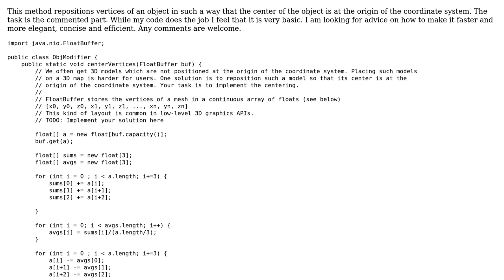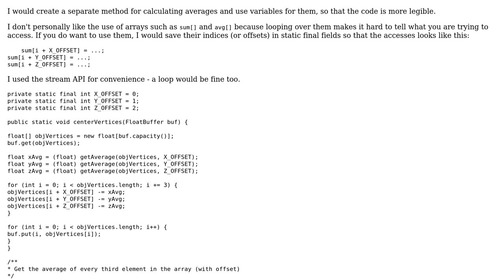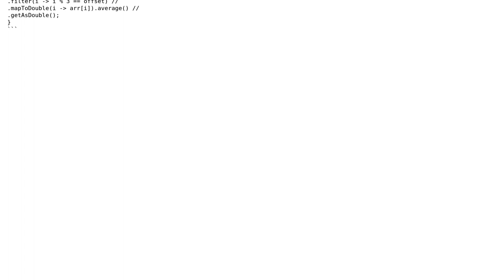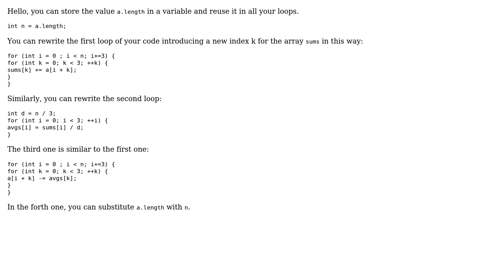Code Review: Reposition vertices at the origin of a coordinate system (2 Solutions!!)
Code Review: Reposition vertices at the origin of a coordinate system

With thanks & praise to God, and with thanks to the many people who have made this project possible! | Content (except music & images) licensed under CC BY-SA | Music | Images & others | With thanks to user Riccardo Biraghi user Jan Pisl user dfhwze user dariosicily and the Stack Exchange Network Trademarks are property of their respective owners. You are responsible for your own actions.